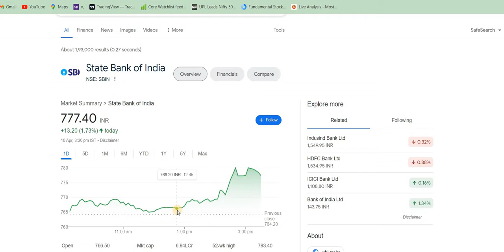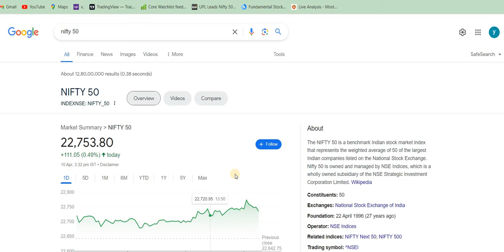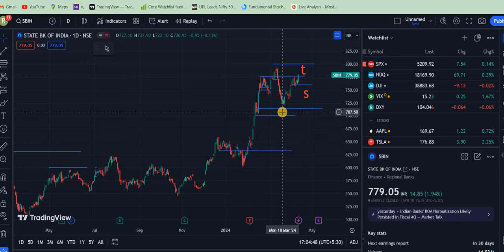SBI BANK SHARE BREAKOUT / SBI SHARE LATEST NEWS | SBI BANK SHARE LEVELS | SBI BANK SHARE TARGET 800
aarti drugs
trident share news
polycab share
share market
stock market